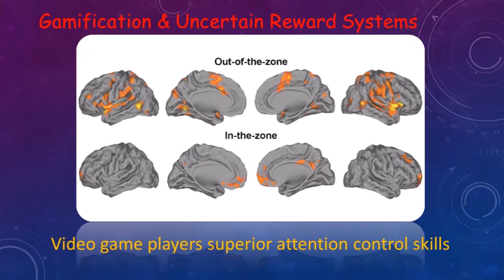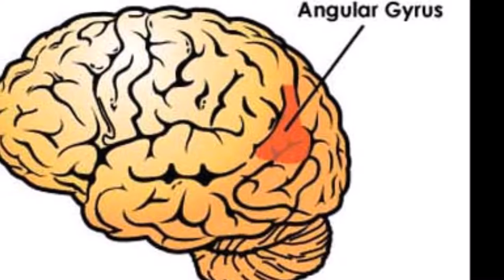Gamification ETEC 512 Cog Neuroscience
Game players show increased activity in attention regions of the brain, how can we apply this to the classroom?